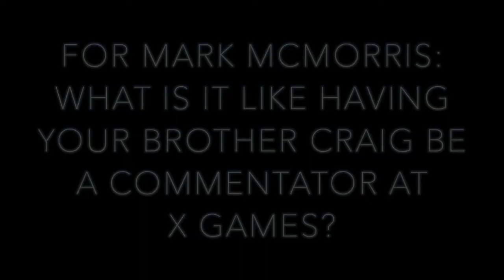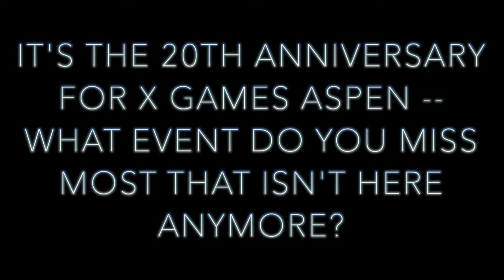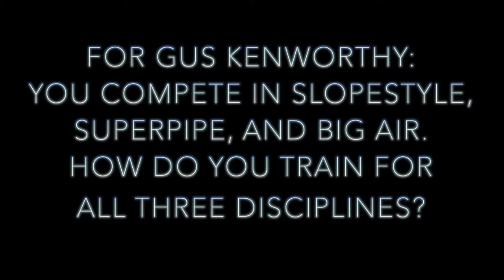X Games Aspen 2016 Kick-Off Press Conference Highlights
CelebSecrets4U attends the X Games Aspen 2016 kick off press conference and chats with participants Gus Kenworthy, Colten Moore, Lindsey Jacobellis, Silje Norendal, Danny Davis, Mark McMorris, Chloe Kim, David Wise, Maddie Bowman, and Tirol Sjåstad Christiansen.

X Games Aspen 2016 will be held from Thursday, January 28th through Sunday, January 31st at Buttermilk Mountain in Aspen, CO.